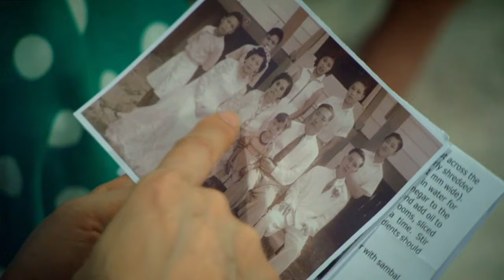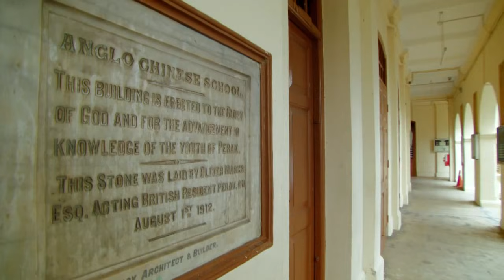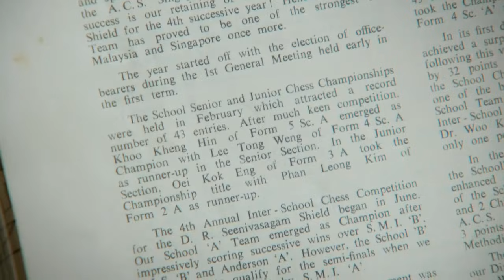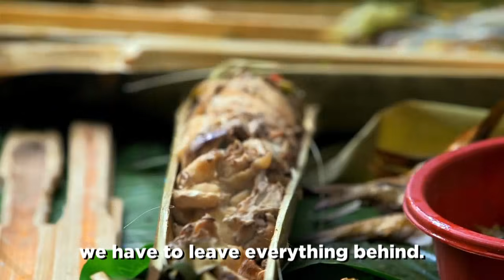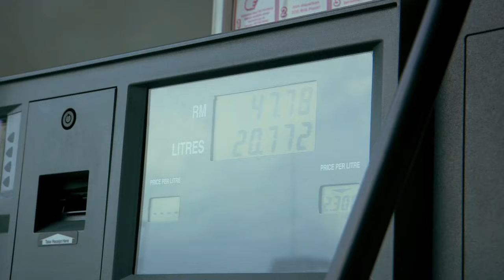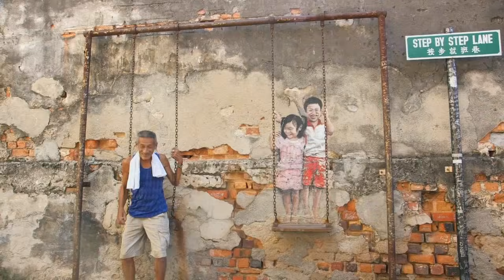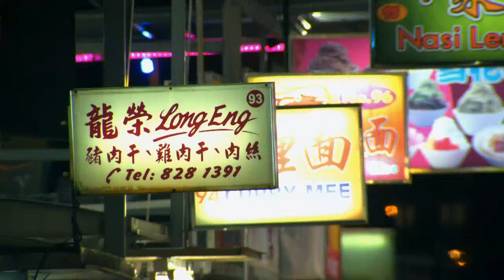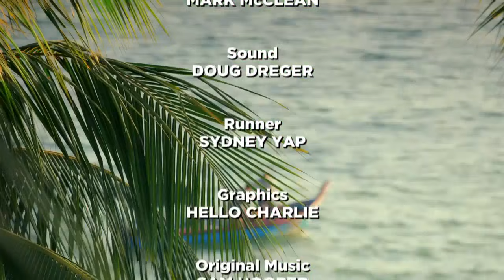A Cook Abroad - Rachel Khoos on Malaysia